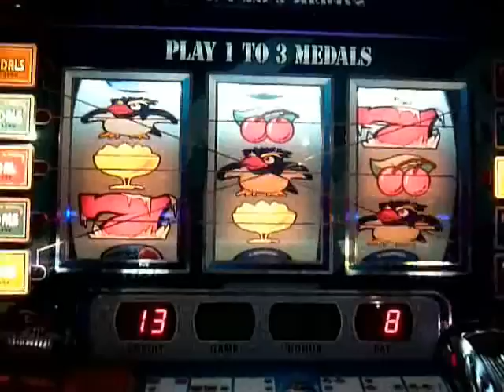パチスロ フローズンナイツ BB消化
家スロ・スロゲーセンのHPやってます。良かったら見てください。
全国スロゲーセン情報
家スロ　MyRoom